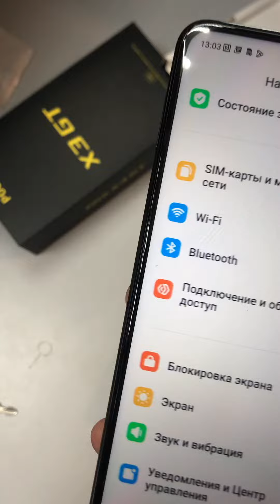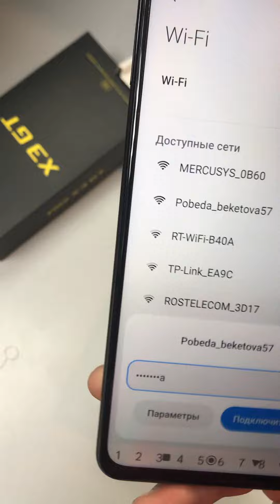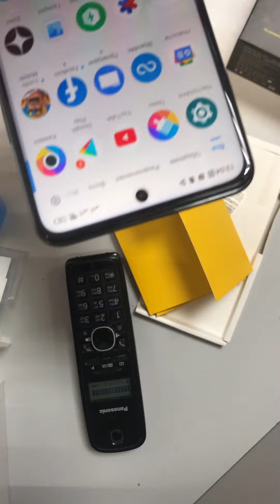26 апреля 2023 г.